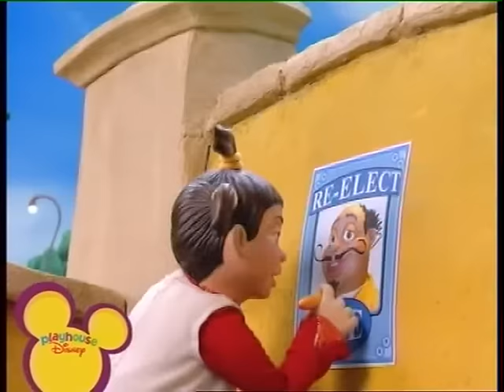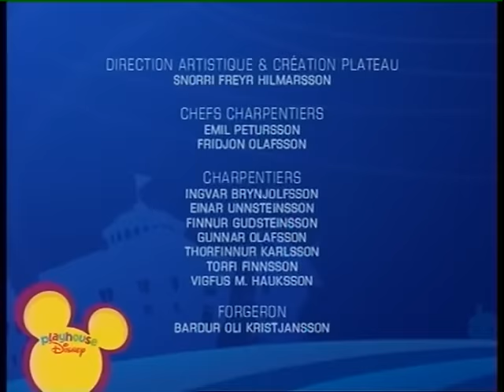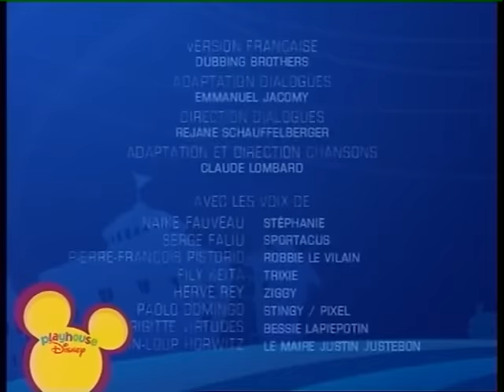Générique - Bienvenue à Lazytown